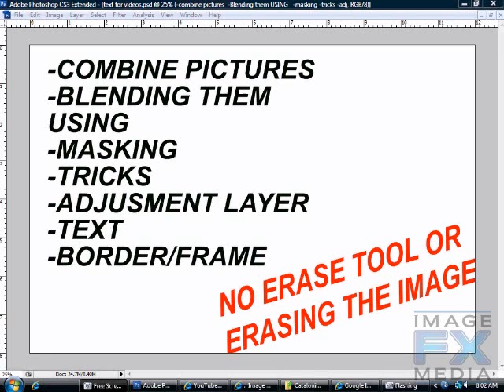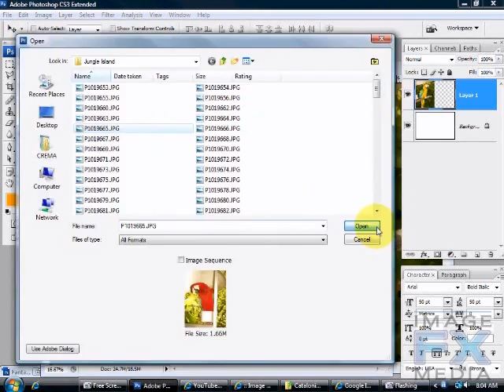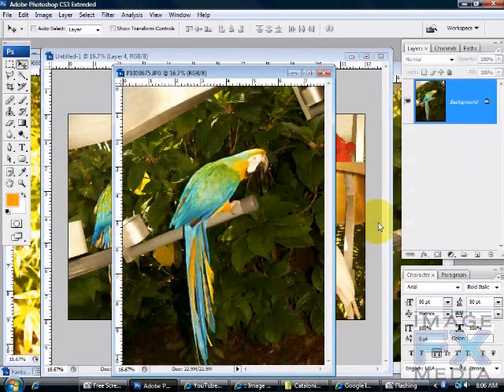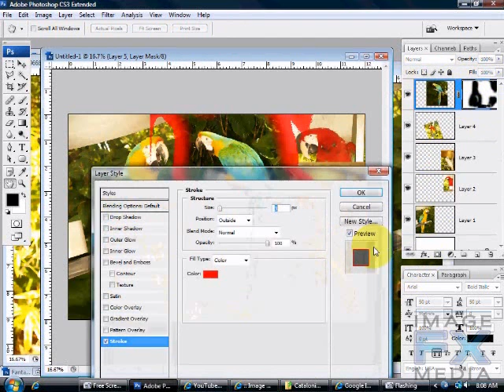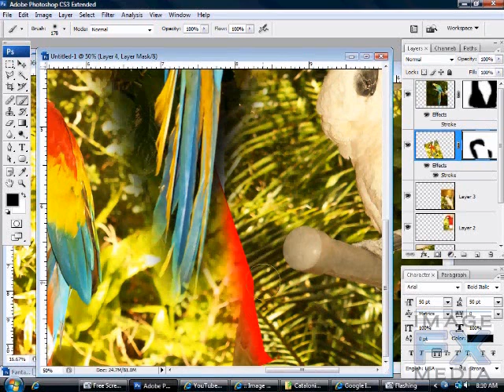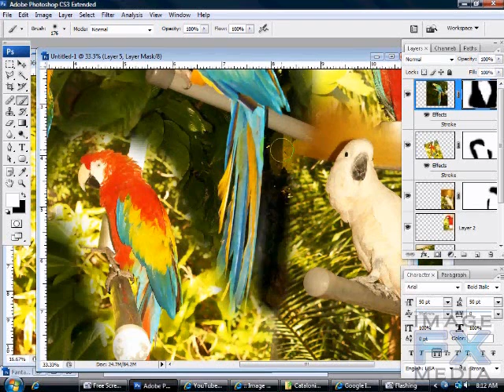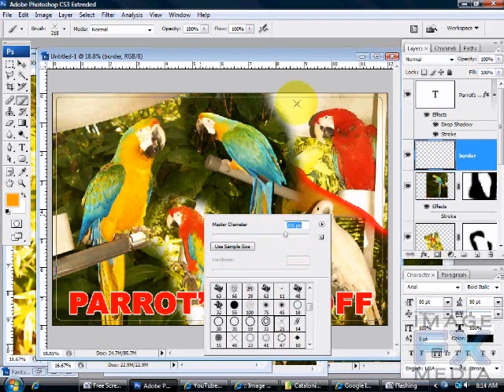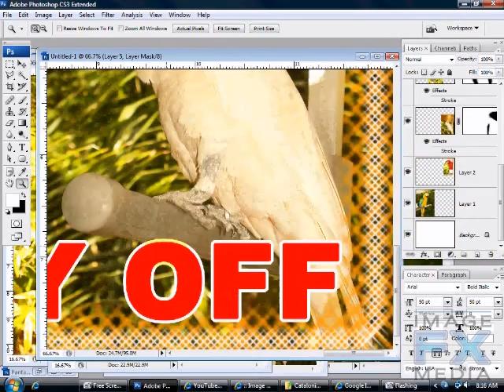Photoshop Tutorial: Masking and Blending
This Photoshop Tutorial Combines pictures using masking techniques. Tools used: move tool, transform tool, masking, also layers.